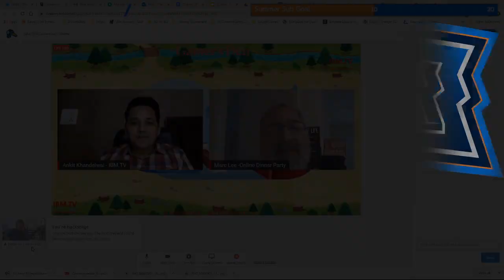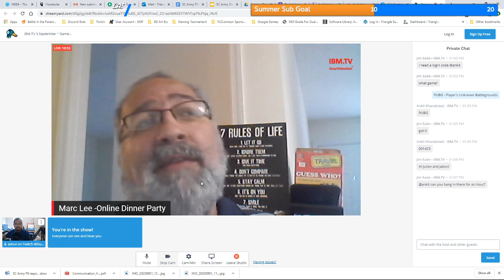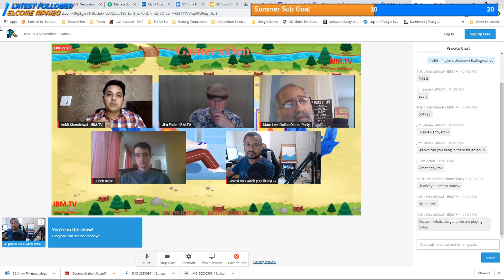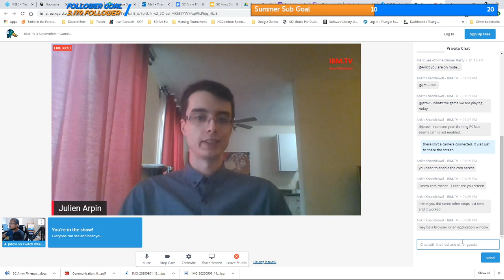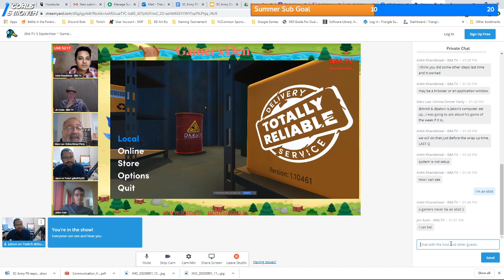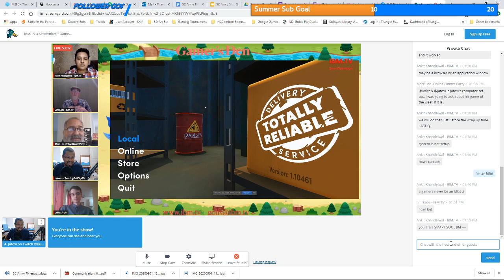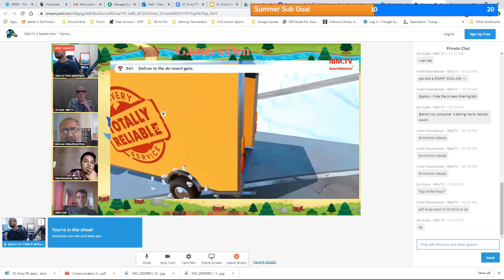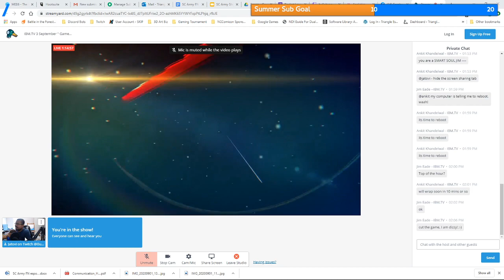Gamer's Den IBM.TV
A great discussion of life and gaming.